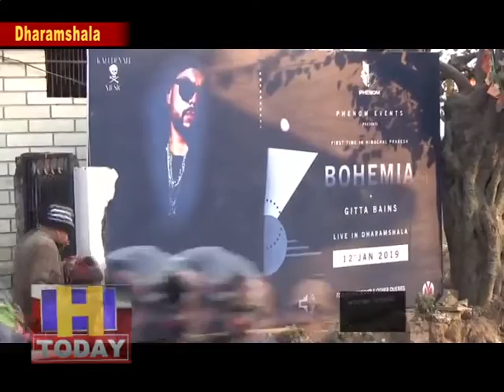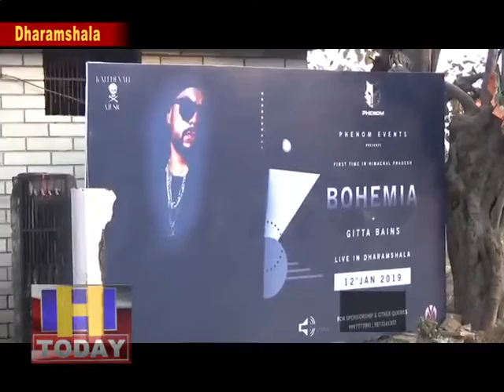रैपर बोहेमिया के फैन्स को जोरदार झटका, पुलिस ने रद्द की परमिशन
धर्मशाला के पुलिस ग्राउंड में 12 तारीख को होने जा रहे पंजाबी रेपर बोहेमिया और सिंगर गीता बैंस के शो की परमिशन रद्द कर दी गई है। एस पी कांगड़ा संतोष पटियाल ने इस मामले की पुष्टि करते हुए कहा कि 12 तारीख को पुलिस ग्राउंड में शो होना था लेकिन इस शो के ऑर्गनिज़र ने पुलिस को सही जानकारी न देकर इस शो की इजाजत ली थी।